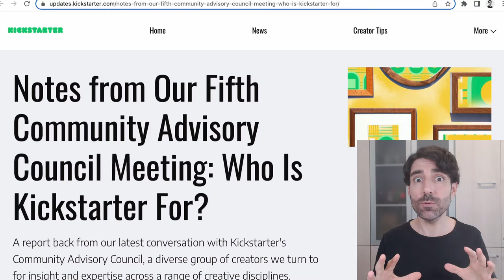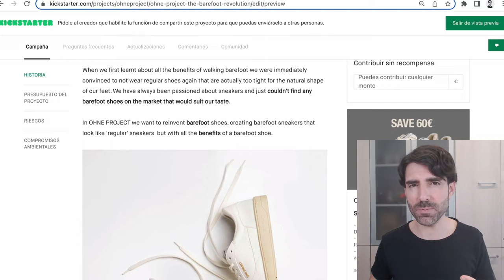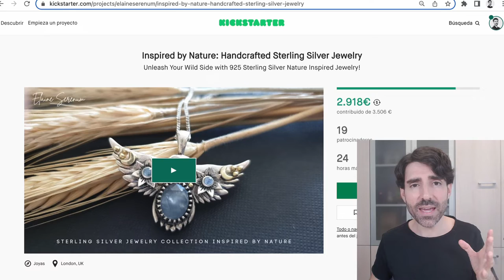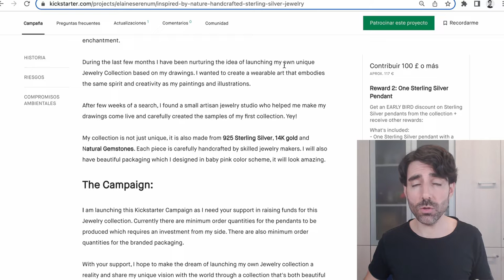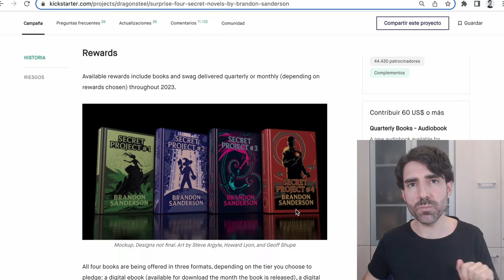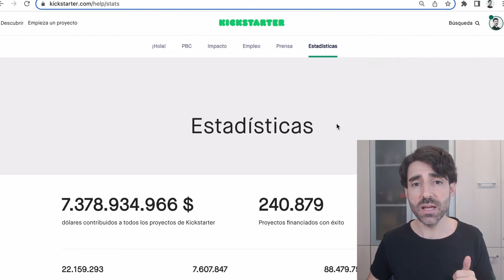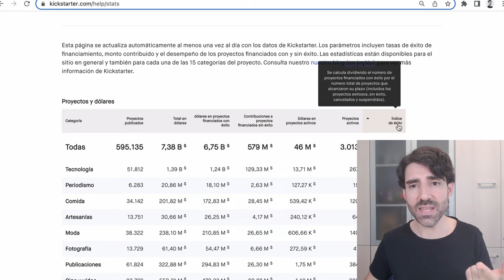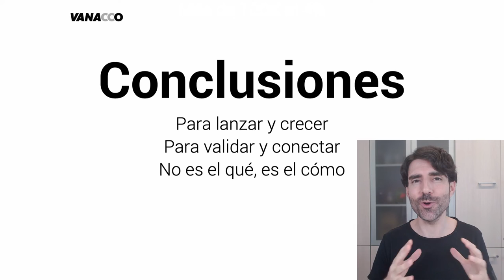¿PARA QUIÉN es KICKSTARTER? 🤔 💚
¿Para artistas, emprendedores o empresas? 🤯 ¡O para cualquiera! 🔥 Veámoslo con claves y ejemplos para proyectos. ⚡️

Para ver los enlaces del vídeo puedes acceder al contenido